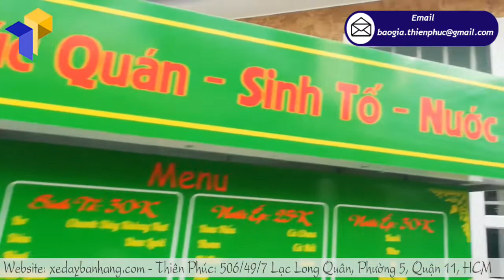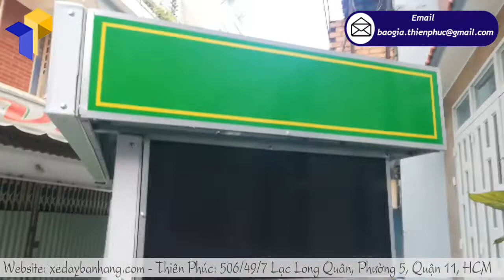Quầy bán sinh tố khung sắt dán decal tone xanh sáng bóng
Kinh doanh bằng quầy bán sinh tố nước ép hiện đang là một ngành nghề thu hút nhiều người quan tâm, nó không chỉ đem lại nhiều lợi nhuận mà còn là hình thức bán hàng lưu động dễ dàng di chuyển đến địa điểm kinh doanh, ít chiếm diện tích và không tốn nhiều thời gian của bạn. Hiện nay mọi người đang chạy theo xung hướng sử dụng các loại thực phẩm sạch từ nước trái cây tươi ngon nguyên chất đảm bảo chất dinh dưỡng, nhiều người đã chọn mua những ly sinh tố, ly nước ép tươi ngon được làm từ những quầy bán sinh tố nước ép thay cho các loại nước uống đóng chai. Với gam màu hồng xinh xắn, trẻ trung, thu hút sự chú ý của các bạn trẻ. Quầy bán sinh tố nước ép với phụ kiện đi kèm bảng menu mặt trước, các khay kính đựng thạch, lọng đèn Led sáng bóng mặt đường, quầy nhỏ gọn lưu động. Các ngăn tủ rộng rãi có thể chứa được nhiều vật dụng buôn bán phù hợp để bán các loại nước ép trái cây, sinh tố, cà phê mang đi.

Admin: linhtran.thienphuc